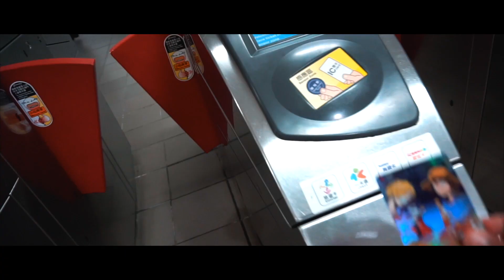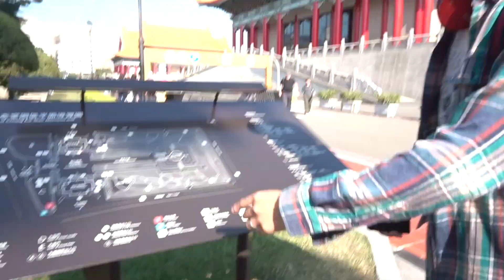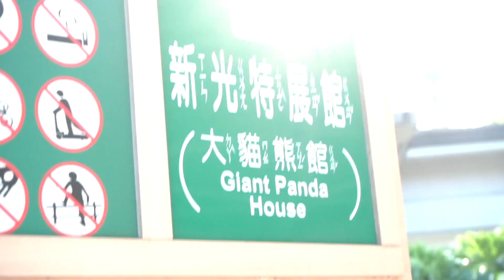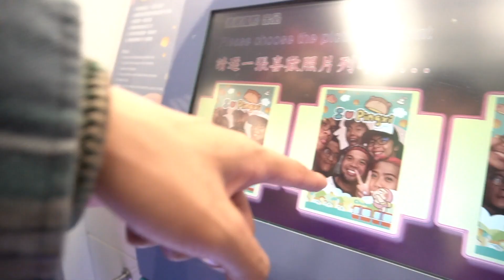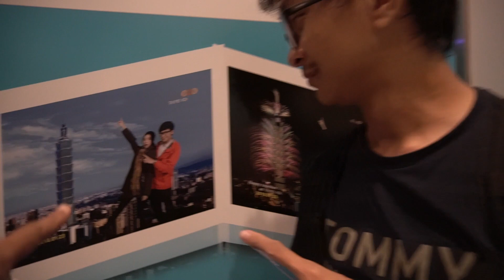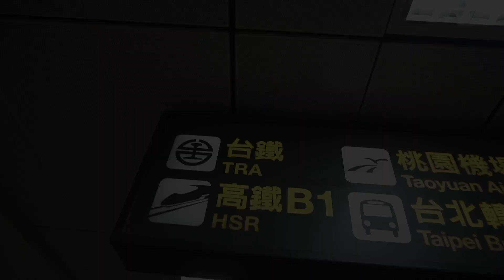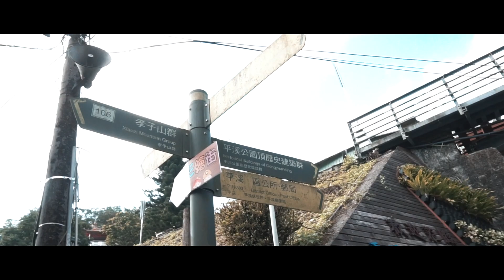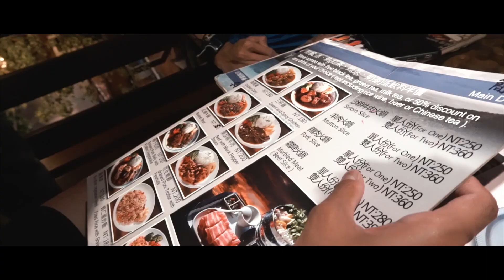THE PLACES IN TAIWAN WORTH VISITING (Transportation and Itinerary)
In this video we'll talk about some interesting facts about the Chian Kai-Shek Memorial, Taipei Zoo, Umakyat sa Taipei 101, nag ala Spirited Away sa Juifen and nagpalipad ng Sky Lantern.

I travelled with Team MOB: Mark, Jen, Nina, Pao, and is a collaboration with filmmaker Allen Ahyong. Gumawa din siya ng Taiwan Travel video, check it out in his Facebook and Youtube channel: